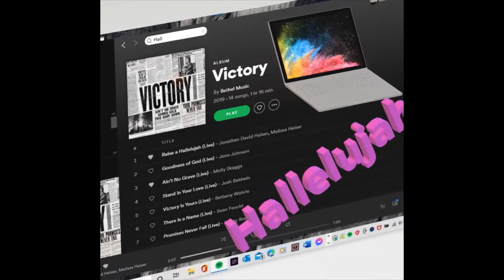Praise God ✝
Hallelujah & Praise God